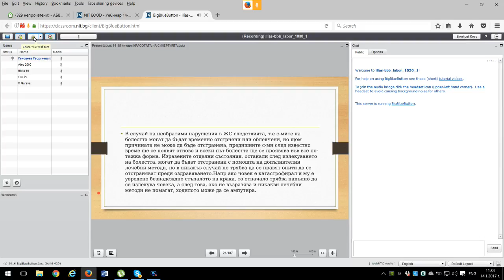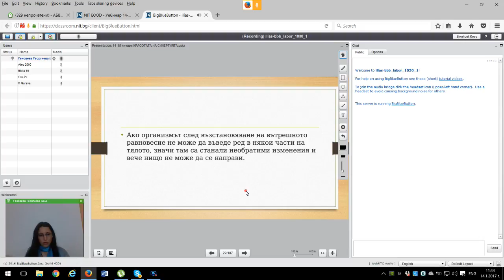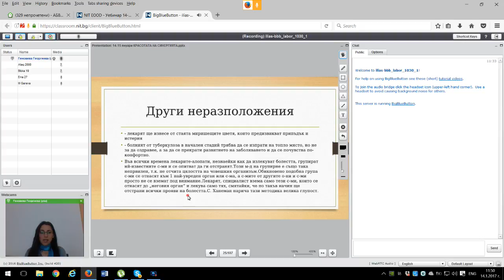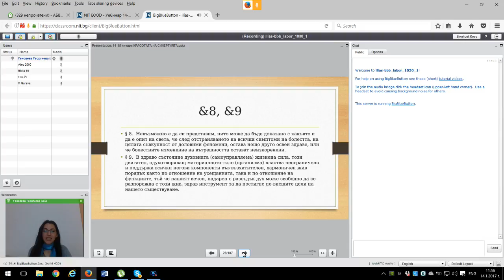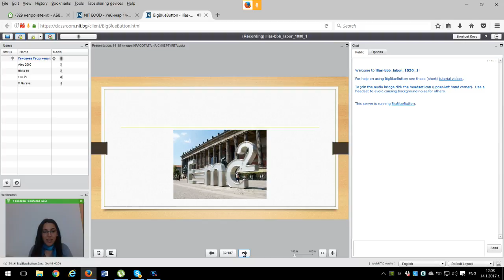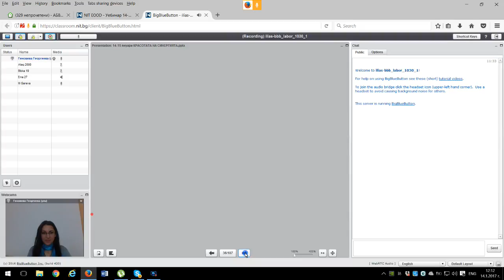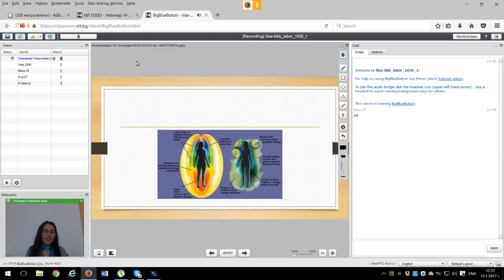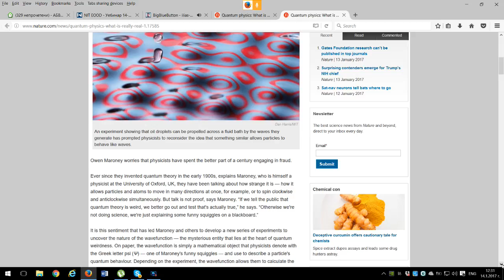organonpart2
Genoveva Georgieva for , Organon' - part 2